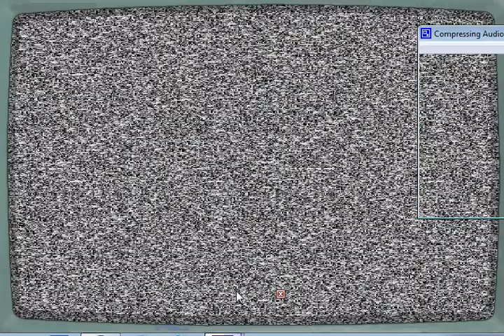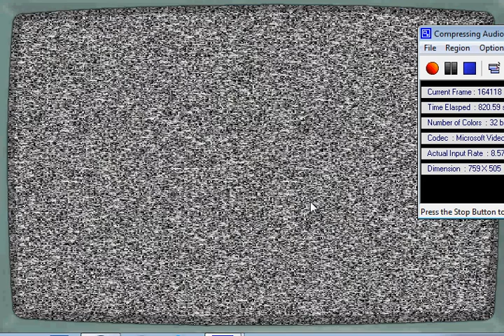Enough Plumbers Part 2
My next playthrough is enough plumbers, hope you enjoy! Youtubers mentioned in the first couple videos: